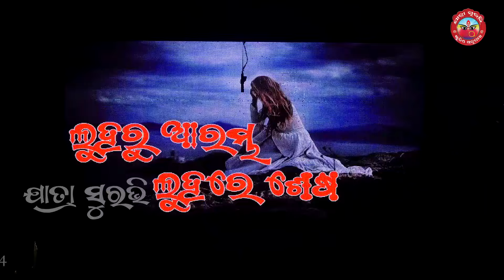PART-1|FULL JATRA||ଲୁହରୁ ଆରମ୍ଭ ଲୁହରେ ଶେଷ|| LUHARU ARAMBHA LUHARE SESHA|| KURUMCHAEN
2ND NIGHT
LUHARU ARAMBHA LUHARE SESHA
ଲୁହରୁ ଆରମ୍ଭ ଲୁହରେ ଶେଷ
KURUM CHAEN, BANKI

Full Jatra
Jatra Title Song
Full Jatra 2023
Jatra 2023
Odia Jatra
Title Song
Jatra 2022
New Jatra 2023
Jatra 2018
Banpur Jatra
Comedy
Jatra Suravi​
Jatra comedy
Odia Jatra Comedy
Full Jatra Comedy
Odia Jatra
Best Jatra Comedy
Odia Jatra
Odia Comedy Video
Odia Comedy
New Jatra Comedy
Jatra Comedy Video
Jatra video
Full Comedy
Best Jatra Comedy
Comedy Night
Ganjam Jatra
PANKAL JATRA

Ashok Samrat Jatra
Asichi Eka Jibi Mu Eka
Kete Kandibu Re Kala Kanhei Full Jatra
Jatra Anchoring
Jatra Ashok Samrat
Kandena Luha Sarijiba Full Jatra
Mo Barnabodha Haji Jaichi Full Jatra
Chaliba Agaru Bata Sarila Jatra
Jatra Anchoring Odia Video
Asichi Eka Jibi Mu Eka Jatra Song
Asichi Eka Jibi Mu Eka Full Jatra
Bhulu Tora Bhoguchi Mu
Sanjay Chitralaya
Jatra Shayari Odia New
Majhi Naire Mo Jibana Danga
Majhi Naire Mo Jibana Danga Song
Ganjam Jatra
A Akhi Khojuchi Tote Jatra
Gyana Jatra Villain
Jatra Shayari Odia New 2023
Baripada Opera
Karadapalli Jatra
Jatra Asichi Eka Jibi Mu Eka
Kete Dukha Dabu Dere Daiba
Majhi Naire Mo Jibana Danga Title Song
Asichi Eka Jibi Mu Eka Boripadar Jatra
Jatra Mo Barnabodha Haji Jaichi
Ete Dukha Kain Delu Daiba Title Song
Opera January